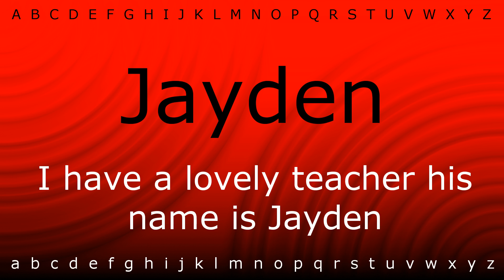How to say 'Jayden' with Zira.mp4